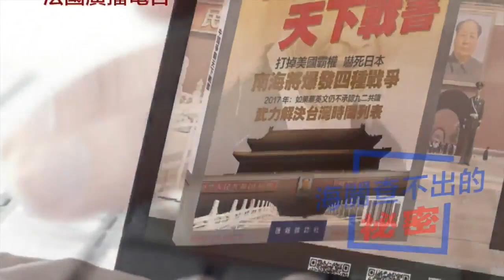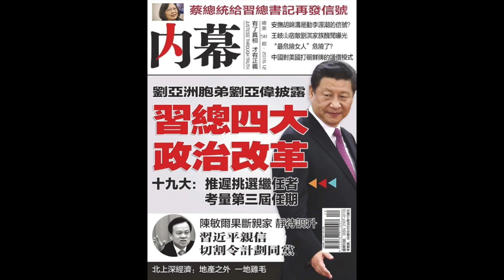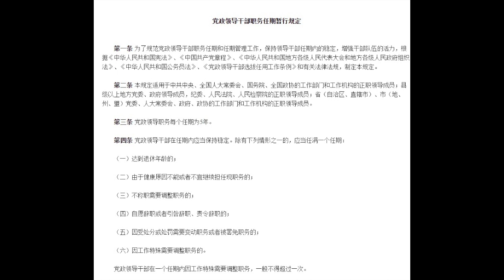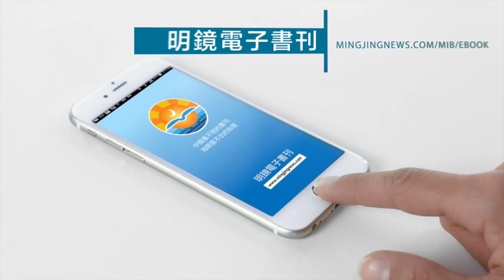習近平任期到底有多長？（《明鏡書刊》）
《內幕》第58期：習總四大政治改革

根據1982年憲法規定，包括國家主席在內的國家高級領導人“連續任職不得超過兩屆”；該憲法實施後，中國歷任國家主席任期均未超過十年。但是，種種跡象顯示，“限任制”或被習近平打破。今天“明鏡書刊”節目，我們請來明鏡新聞出版集團編輯賀蘭若女士給大家詳細介紹《內幕》第58期內容：習近平任期或無限延長，中國將陷入新一輪政治混亂。